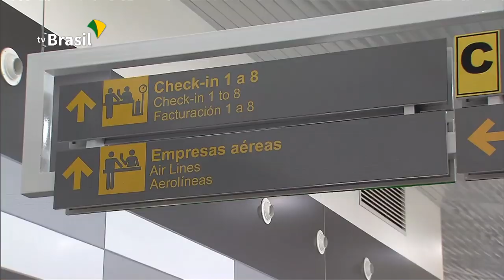Presidente Bolsonaro inaugura aeroporto na Bahia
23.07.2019 - O presidente Jair Bolsonaro inaugurou hoje (23) o Aeroporto Glauber Rocha, em Vitória da Conquista, na Bahia. Em seu discurso, ele disse ter determinado aos ministros que não deixem obras paradas pelo país. O aeroporto visa movimentar a economia da cidade.